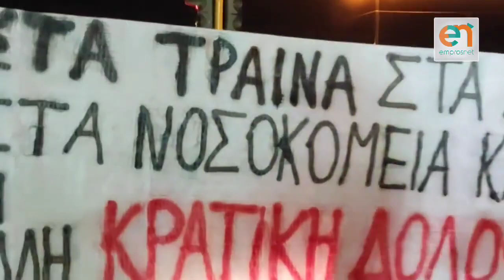Σιωπηλή Διαμαρτυρία γεμάτη πλήθος & οργή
Μεγαλειώδης η συγκέντρωση για την τραγωδία των Τεμπών στην Μυτιλήνη